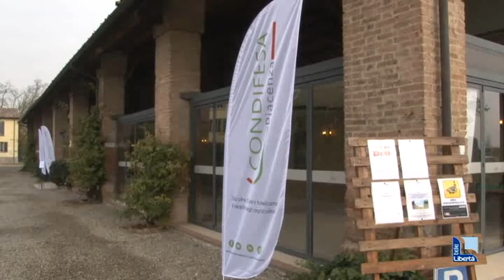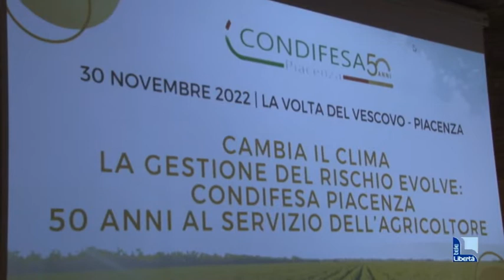Cinquant'anni di Condifesa Piacenza: "Innovazioni per limitare i rischi legati al clima"